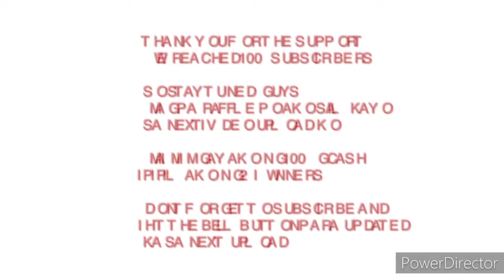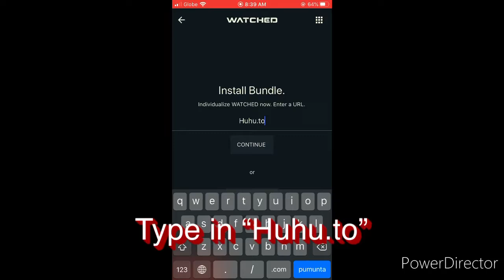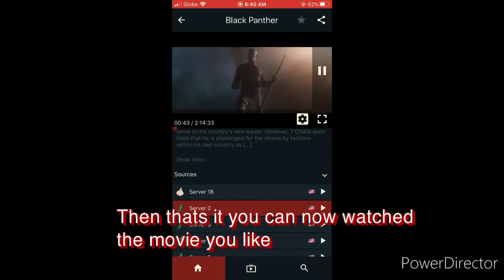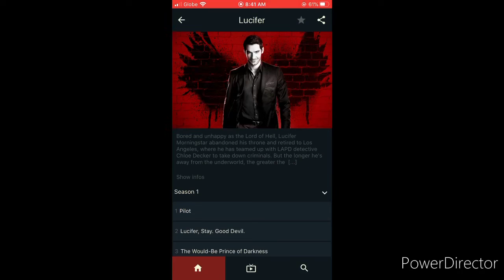WATCHED APP FREE MOVIE STREAM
This app works on Apple and Android devices

So in this video guide i will be showing exactly how you can get access. This app is FREE.

No monthly subscription.